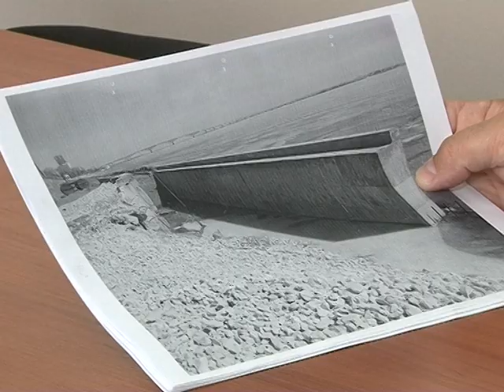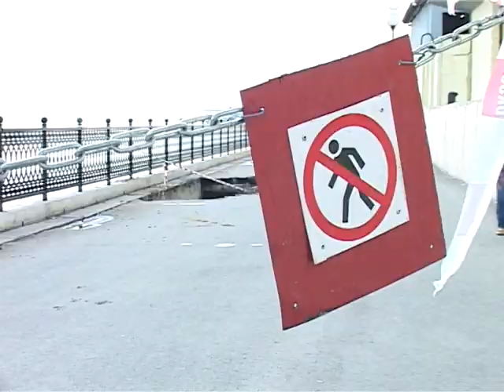suj gal 20 08 Nab ok